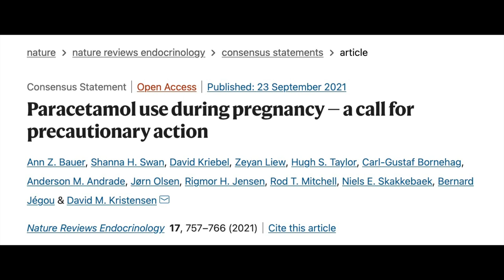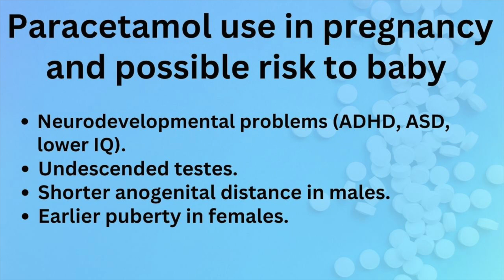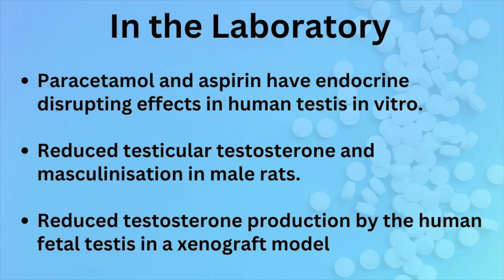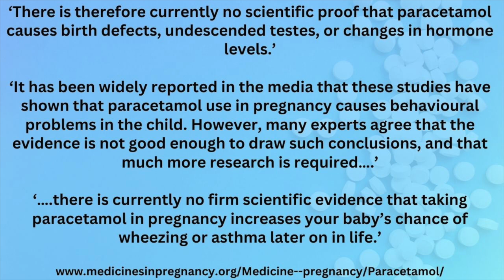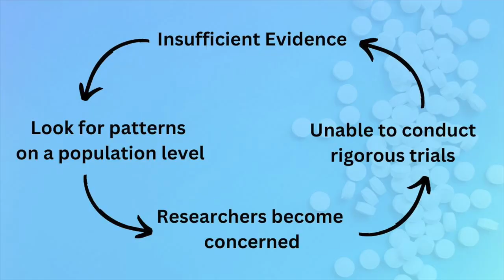Is Paracetamol (Tylenol) increasing asthma, ADHD, autism and abnormal sexual development in kids ?!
Is Paracetamol (aka acetaminophen, APAP, common brands: Calpol, Tylenol), contributing to children developing increasingly common conditions? Learn about various studies connecting paracetamol use in pregnancy and early childhood with asthma, allergic symptoms, ADHD, autism, reduced IQ, undescended testes  (cryptorchidism) and rescued anogenital distance (which may impact future fertility levels). What should you do the next time your child gets a fever?

Dr Philip Bosanquet
The Low-Tech Lifestyle Medic

All content (except quotes) copyright to Dr Philip Bosanquet 2023 ©